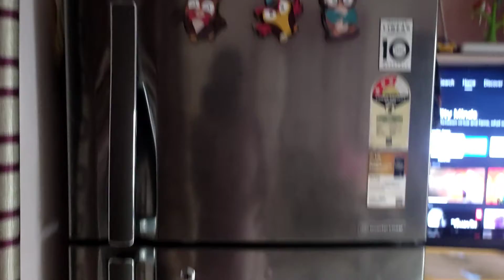Deep cleaning// నెల సరీ సరుకులు ఎక్కువ రొజు లపాటు పరిశుభ్రంగా ఉంచుకోవాలి అనుకుంటే ఈ విడియో